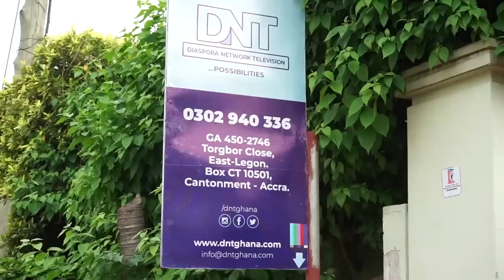I left America To Establish Ghana's Diaspora TV Network!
The Website Of Diaspora Tv Network